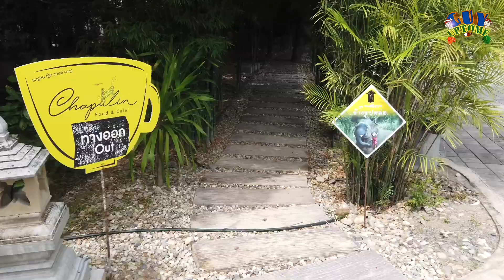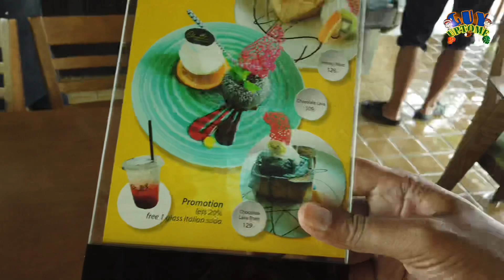เที่ยวเชียงใหม่ ชะพูลินคาเฟ่ สันกำแพง /guyuptome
ร้านคาเฟ่สายธรรมชาติ ชิล ๆ ที่เชียงใหม่ จังหวัดที่ใคร ๆ ก็อยากจะมาสัมผัสบรรยากาศเย็น ๆ หนาว ๆ
พร้อมกับวิวดี ๆ

☕Chapulin Food & Cafe หรือ "ชะพูลิน" เป็นคาเฟ่ เล็ก ๆ  มาที่นี่คุณจะได้ 4 บรรยากาศในเวลาเดียวกัน ไม่ว่าเป็นมุมถ่ายรูปที่มีมากมาย และจุดเด่นเลย ที่ใครมาแล้ว ห้ามพลาด!  คือ บันไดสวรรค์ สุดชิค เคียงคู่กับท้องฟ้าก้อนเมฆ และพื้นด้านล่างที่เต็มไปด้วยสวนดอกไม้ แต่ใครที่อยากจะถ่ายนั้น เขามีการต่อคิวกันนะครับ ส่วนราคาสำหรับการขึ้นไปถ่ายรูปบนบันไดสวรรค์นั้น จ่ายแค่ 50 บาท/คน เองจร้า และจำกัดเวลาคนละ 5 นาทีเท่านั้น (แต่ช่วงนี้ขึ้นฟรีนะครับ)

🌾🌿มุมที่ 2 ของคาเฟ่ ทางเดินทุ่งนาที่เขียวขจี บนทางเดินไม้ระแนงที่เรียงตัวยาวสุดสายตา
และมุมถ่ายภาพที่เก๋ ๆ หวานๆ ใกล้ชิดธรรมชาติสุด ๆ

🌲🌲มุมที่ 3 เป็นซุ้มอุโมงค์ต้นไผ่ที่ทอดยาว แนะนำให้ถ่ายรูปในช่วง 4 โมงเย็น ถึง 5 โมงเย็น จะได้แสงสีทองสวย ๆ กำลังดี เป็นจุดนึงที่พลาดไม่ได้เช่นกันครับ

🐘มุมที่ 4 ให้อาหารน้องช้าง น้องช้างที่นี้ไม่ดุร้าย แถมยังน่ารักอีกด้วย เราสามารถสัมผัสตัวน้องเขาได้
อาหารของน้องนั้น มีทั้งกล้วย อ้อย และผลไม้อื่น ๆ ที่น้องชอบกิน ในราคา กองละ 20 บาทเท่านั้น
พร้อมกับได้ถ่ายภาพคู่กับน้องสวย ๆ ไปอวดเพื่อน ๆ ได้อีกด้วยนะ สุดจริง คาเฟ่นี้